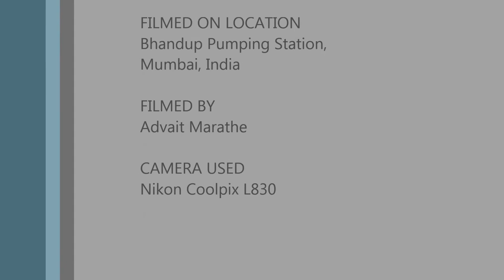Eurasian Spoonbill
Eurasian Spoonbills behaviour (feeding and preening).. can see some black winged stilts and a brown-headed gull around :D